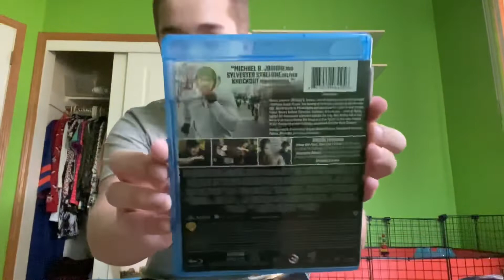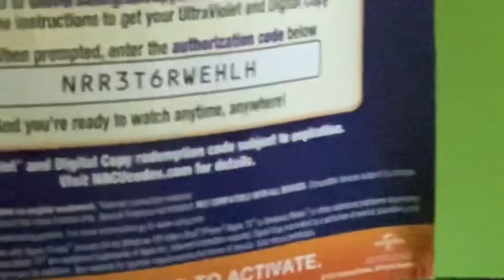DISC REPLAY BLU RAY MINI HAUL!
Stardust (Download and search for “itskyle”)

         -kyle